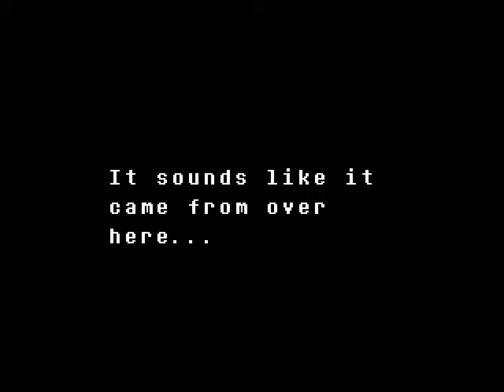UNDERTALE Playthrough- Part: 1(?)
Yeah sorry I started this AFTER I beat Papyrus but yeah. I will be recording it from there.